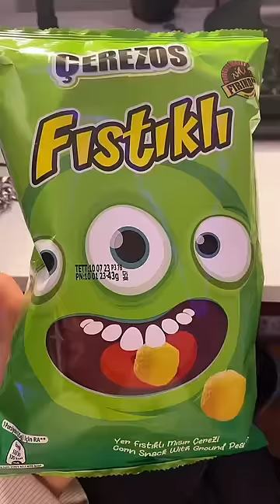Fış Fış Merve Gurme Serisi 476. Bölüm | Çerezos Ketçap Aromalı Cips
Yeni mi gördüm yoksa gerçekten yeni mi? 😂💩